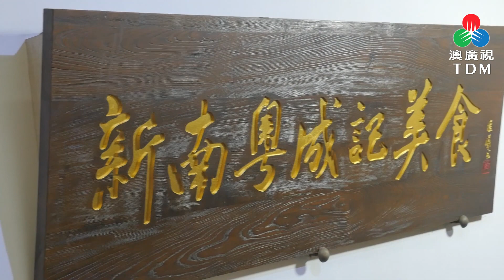TDM MACAU《齊齊食通街》-新南粵成記美食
播放日期: 2020年08月31日
主持 :何漢盛/陳嘉俊
餐廳:新南粵成記

青洲工業園街新批發市場1樓
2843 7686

翡翠釀玉子
辣酒螺肉牛心掟
冰鎮咕嚕肉
冰鎮大獅蚶
老陳皮砵仔焗魚腸
特色鹽水炒米
糯米釀大雞翼
新鮮杏汁豬肺湯

簡介

功夫心機小炒，亦有特色火鍋，生猛海鮮。